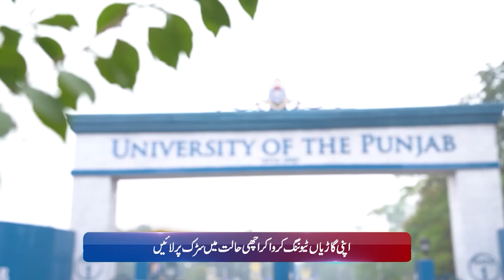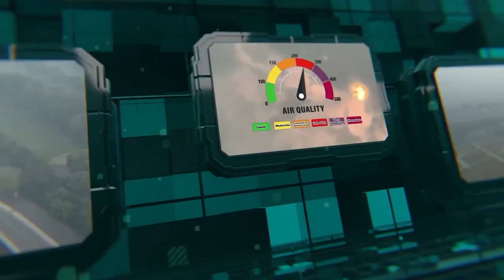Lahore Smog Update: Stay Informed with Safe City AQI | April 13